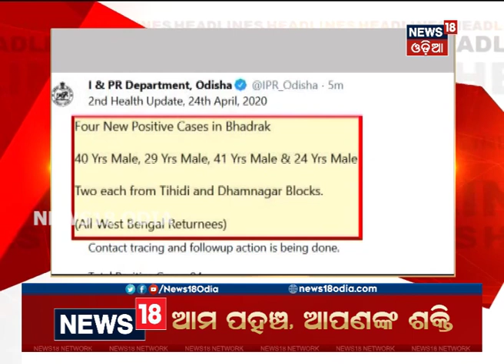Headlines This Hour